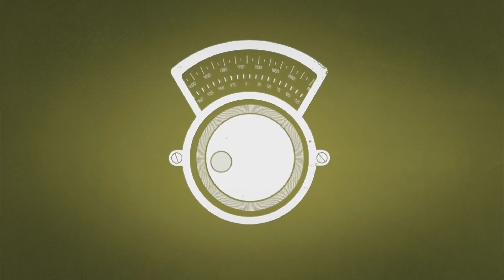Радиостанция "Улейма" - что входит в комплект.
Основные особенности радиостанции такие:
- очень маленькие размеры и вес;
- отсутствие органов управления, простота использования;
- низкий ток потребления.
А это видео о том, что представляет из себя комплект радиостанции.

Для помощи каналу и благодарностей:
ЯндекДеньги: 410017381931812